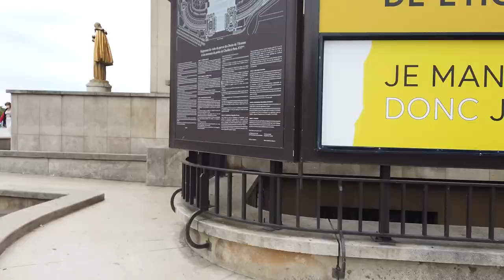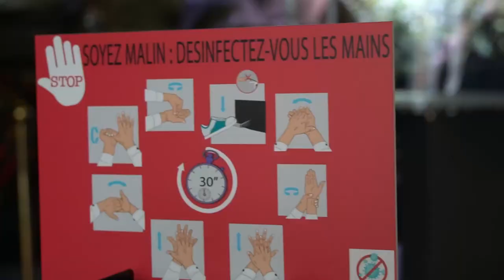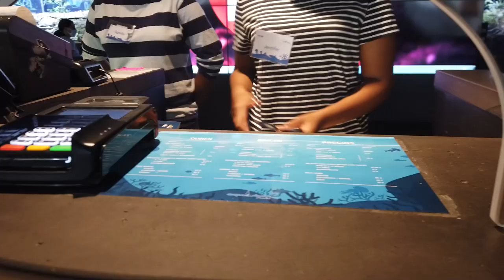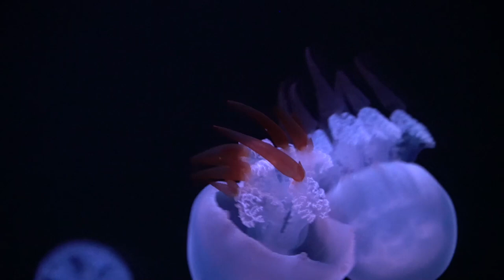Paris Aquarium 🐟 Fish Fish Fish Night Club and a Foot Massage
We went to the Paris Aquarium for a stroll through a bunch of sharks and jellyfish that wound up being way more relaxing than I ever would have guessed. and then find me on the internet in all of the usual spots

Patron Producer: Hayden Gullins

You'll definitely want to see the jellyfish and sharks and swirls of fish! I'd definitely recommend it - as far as I'm aware, it's the best aquarium in Paris.